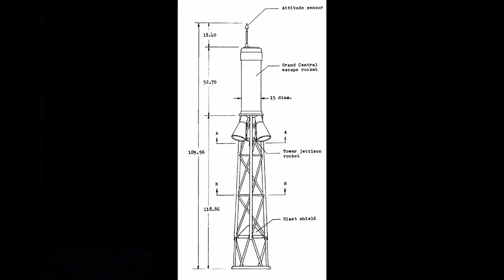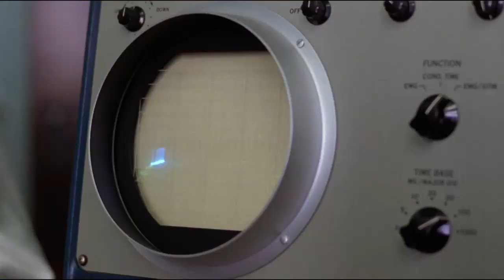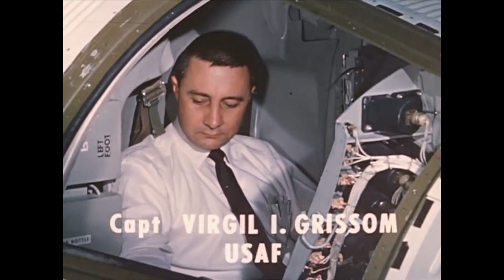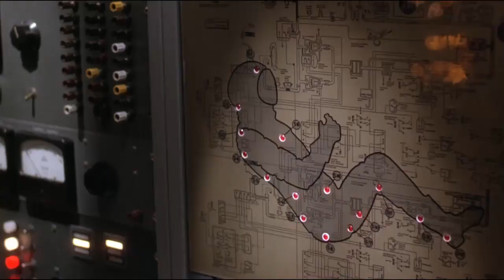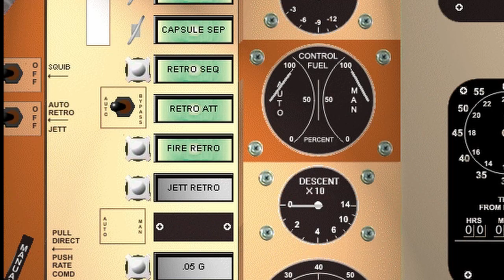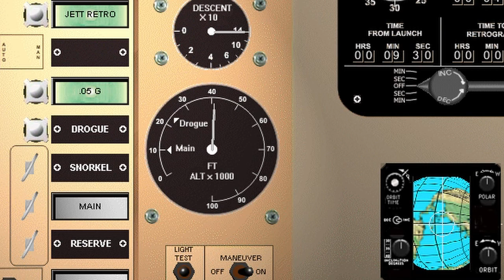Freedom 7: America's 1st Manned Spaceflight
This the story of the 1st U.S. Manned Spaceflight. MR-3 or Freedom 7.
 Heavily derived from This New Ocean a History of Project Mercury.
Some HD video used from RetroSpaceHD